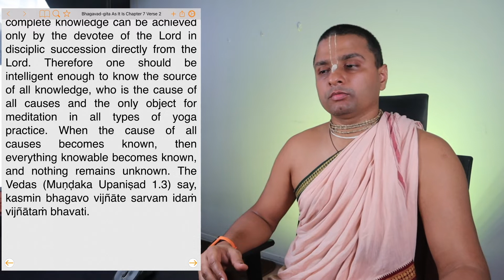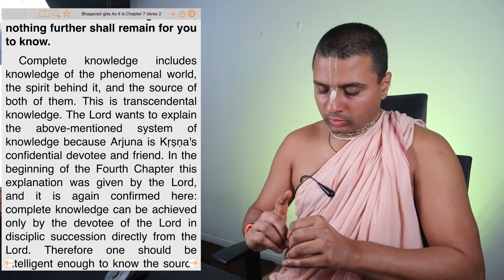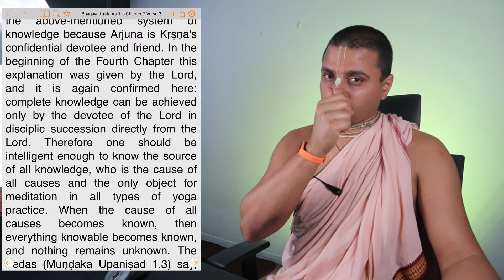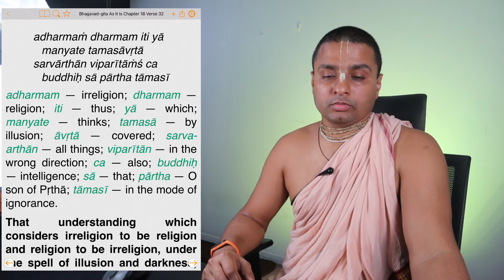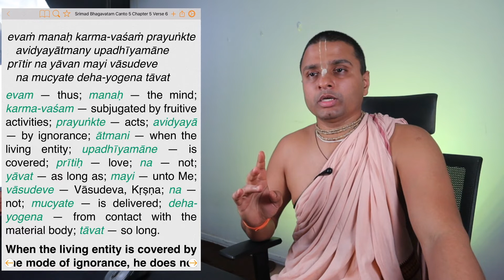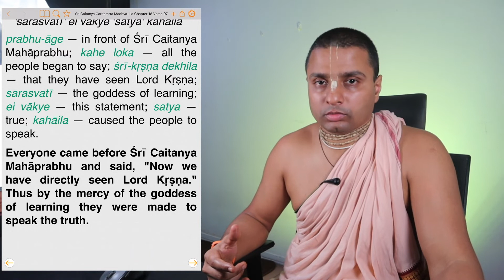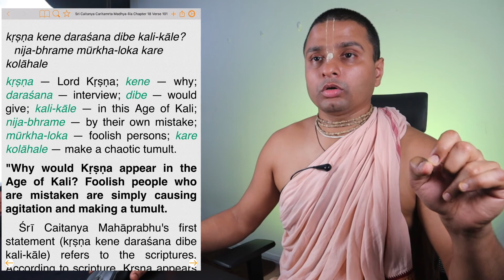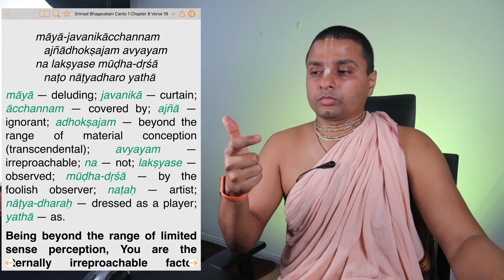[BG 7.2] Achieving Complete Knowledge | Tattvavit dāsa